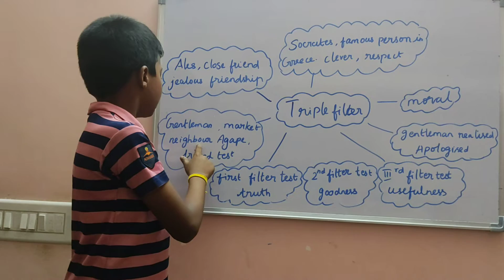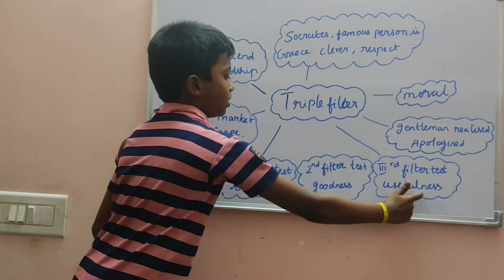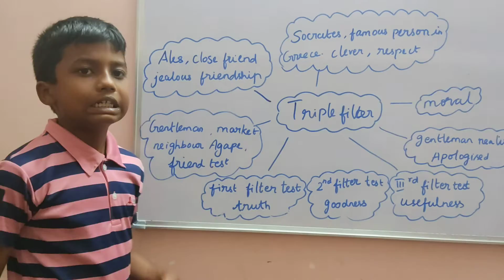mind map(triple filter) english